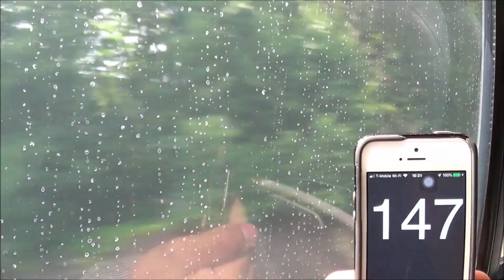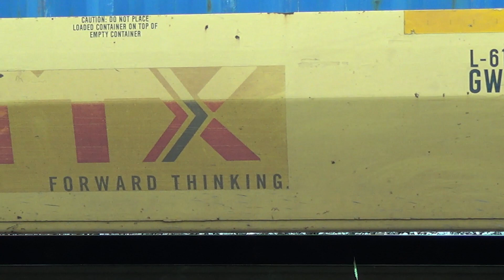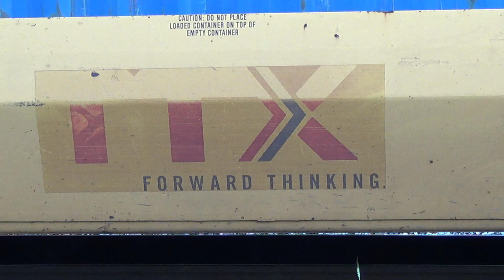Back again at Brunswick, MD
After another few weeks going by, I decided to take a day and head to good ol' Brunswick to see what I can catch. With a few Mainline trains doing yard jobs on the west side, like Q138, Q136, and Q416, The action just adds up from there. Enjoy!

Rest in Peace: Andy Ogle
You will be missed, Uncle...